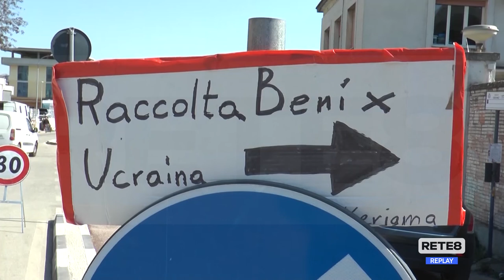Teramo - La guerra vista da vicino